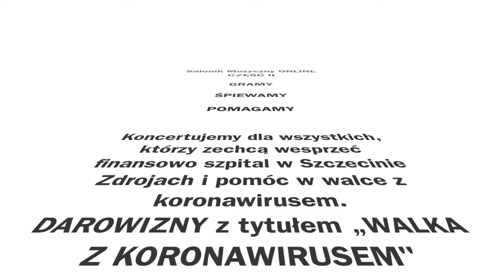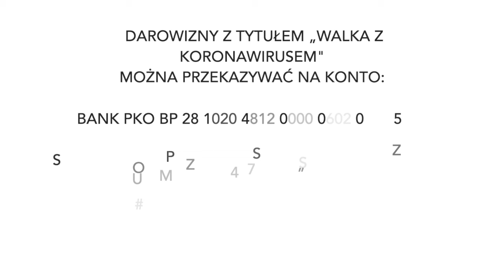Salonik Muzyczny Online II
1. ANNA LESZCZYŃSKA Crystallize (Lindsey Stirling)
2. ALICJA WASILEWSKA Sign of the times (Harry Styles)
3. FRANCISZEK KRUSZYŃSKI Tamburyn (J.P. Rameau)
4. MACIEJ ZACZKO Two Pieces (Julius Weissenborn)
5. MACIEJ BORKOWSKI Polka (K. Solowjow)
6. POLA SIKORA Bukolik nr 5 (Witold Lutosławski)
7. SZYMON MULARCZYK Uralska Jarzębina (Jewgienij Rodygin)
8. MAJA KOTERBA Medley The Beatles Maya
9. ALEKSANDRA KULAWCZUK Someone you loved (Levi's Capaldi)
10. HUBERT HENDZEL Nothing else matter (Metallica)
11. GABRYSIA ŚWIDURSKA Łotewska polka (Arwid Żyliński)
12. ALEKSANDRA KULAWCZUK Miotła Baby Jagi (Ludmiła Bas)
13. PRZEMYSŁAW BIELEC Autumn Leaves